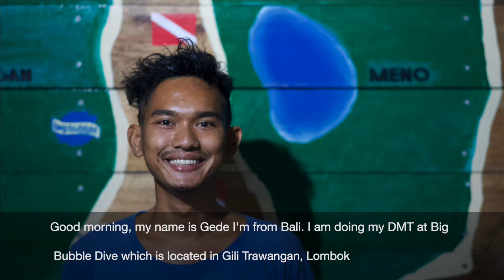Meet our DMT Gede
Gede has been a member of the Big Bubble Dive Family for a long time, both literally and figuratively - this is our owner manager, Anna's nephew! He did his first dive with us 8 years ago and loved it so much he wanted to make it his life! This is just the first step, we foresee him having a long and rewarding career as a PADI professional diver

What is the PADI Dive Master course?
The PADI Divemaster course is your first level of professional training. Working closely with a PADI Instructor, you’ll fine-tune your dive skills, like perfecting the effortless hover, and refine your rescue skills so you anticipate and easily solve common problems. You’ll gain dive knowledge, management and supervision abilities so you become a role model to divers everywhere.

As a PADI Divemaster, you’ll lead others as you supervise scuba diving activities and assist with diver training. Whether you want to work at a faraway dive destination or close to home at a local dive shop, the adventure of a lifetime awaits you. PADI Divemasters are respected dive professionals who are aligned with the largest and most respected dive organization in the world – PADI.